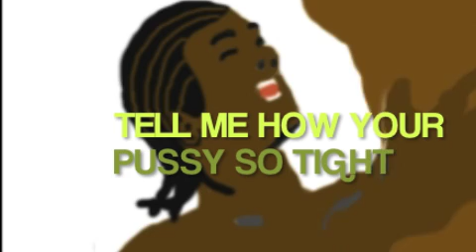TELL ME HOW YOUR PUSSY SO TIGHT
this is for the tight pussy girls,